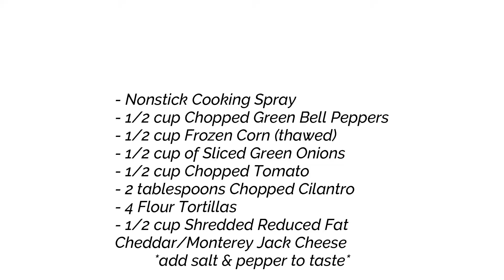Cooking with Kat: Veggie Quesadilla